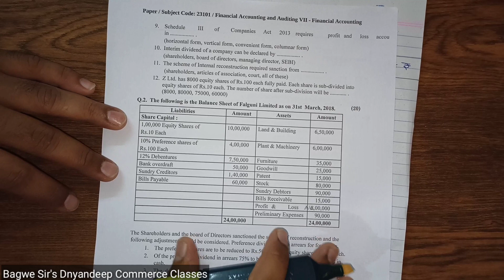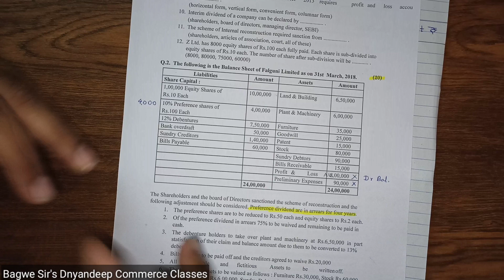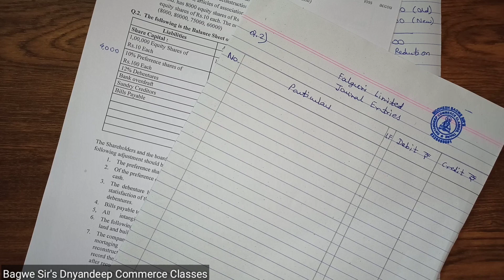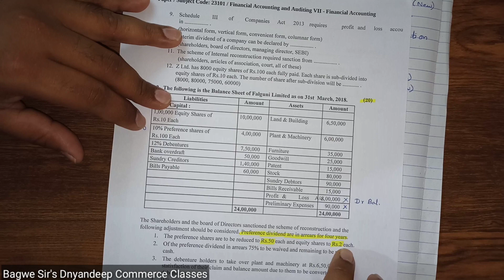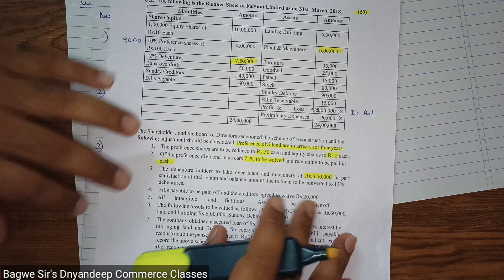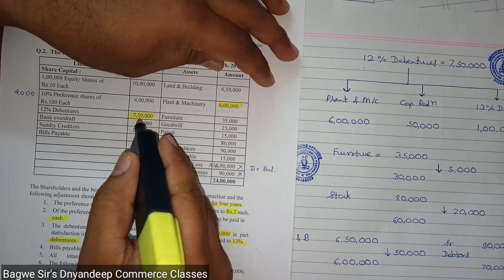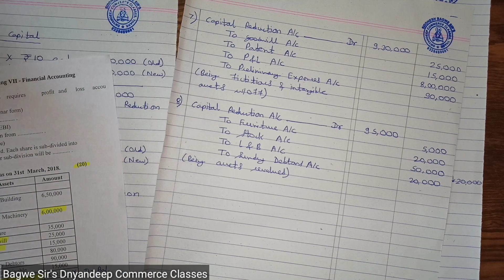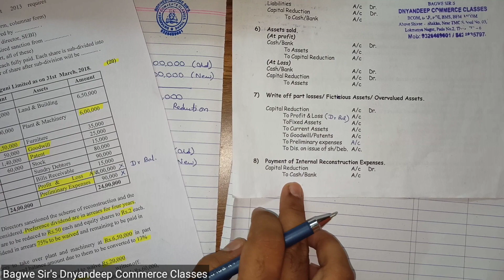Internal Reconstruction - 3